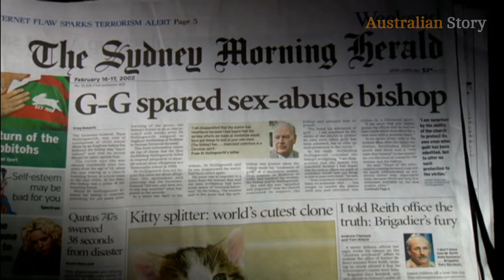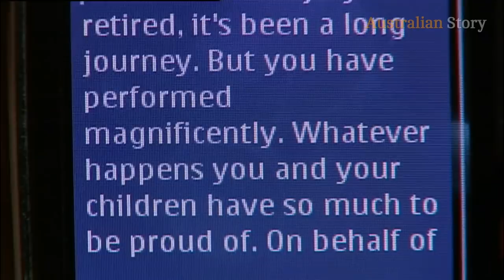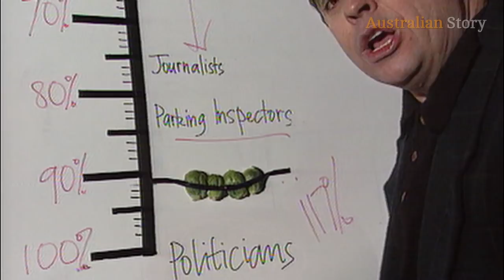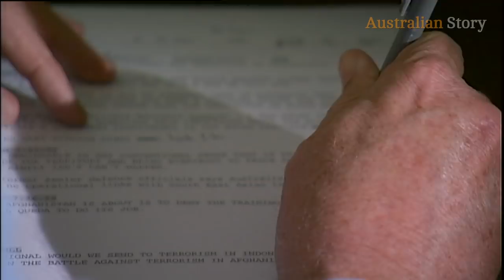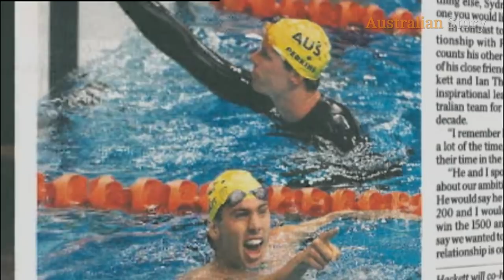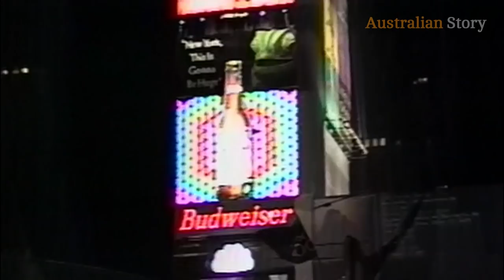Memorable moments from 20-year history of ABC's Australian Story | 2016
Extraordinary stories of ordinary people. ABC's documentary program Australian Story has been telling authentic first-person stories for more than two decades. This is how it all began.

This one-hour 20th anniversary special, which aired on ABC TV in 2016, explores how the program started, the Australian Story "magic ingredient" to success, the cinematic secrets and looks back at some of the most memorable stories over the years.

You can watch the latest Australian Story episodes on this playlist

2:09 -- The Beginning: How Australian Story started on the ABC
5:25 -- Family matters: The process of filming in people's homes and lives
10:49-- The Big Picture: How Australian Story camera operators capture the magic and the cinematic look through editing
12:27 -- Going Bush: Telling stories of rural and regional Australia
18:00 -- Public lives, private battles: Revealing personal stories of celebrities including Garry McDonald, Hazel Hawke and Jacki Weaver.
36:11 -- Corridors of Power: Political stories and the personal stories behind our leaders including Natasha Stott Despoja, Malcolm Turnbull and Pauline Hanson.
42:45 -- The Sporting Life: Australian Story's biggest sporting stories including Anna Meares, Layne Beachley, Grant Hackett and Greg Norman.
48:59 -- Modern Family: The most memorable and controversial family stories that explore IVF, fertility, adoption, sperm donation and same-sex relationships.